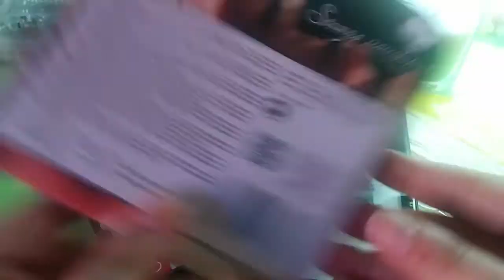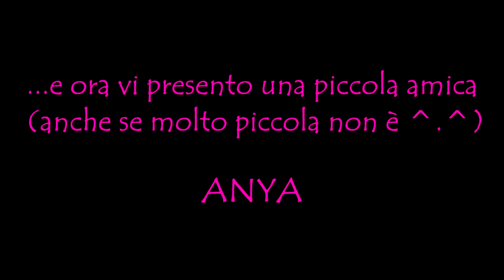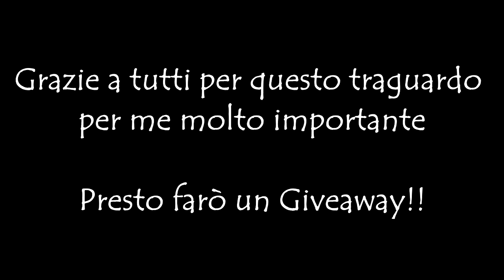I miei ERRORI! (Bloopers Epici😂)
Grazie a tutti per questo traguardo! Magari per molti può sembrare piccolo, ma quando ho aperto il canale non me lo sarei mai aspettata!! Vorrei ringraziarvi uno ad uno!! Vi voglio bene, anche se non vi conosco di persona! Un bacio grande!

Bacini 💕
Ilaria